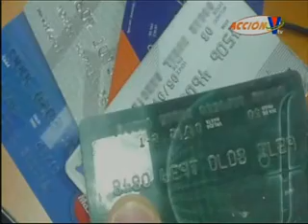Partido Nacional quiere regularizar uso de tarjetas de crédito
Autoridades del partido comenzaron la organización de la iniciativa.
El Partido Nacional recolectará firmas para presentar proyecto de ley que pretende regularizar el uso de tarjetas comerciales en Honduras. ▂▂▂▂▂▂▂▂▂▂▂▂▂▂▂▂▂▂▂▂▂